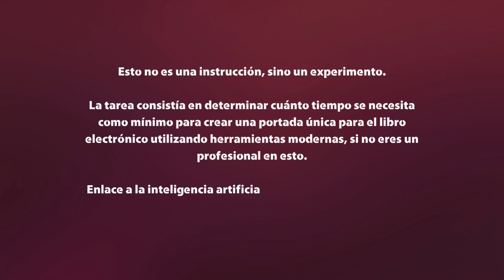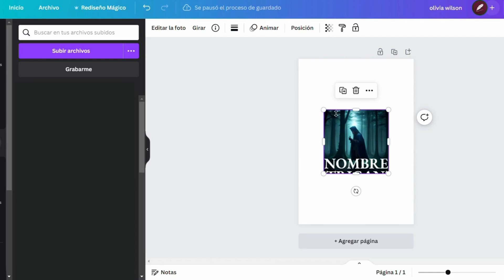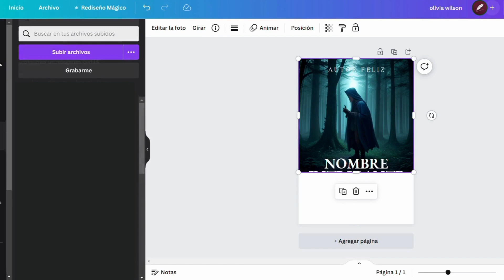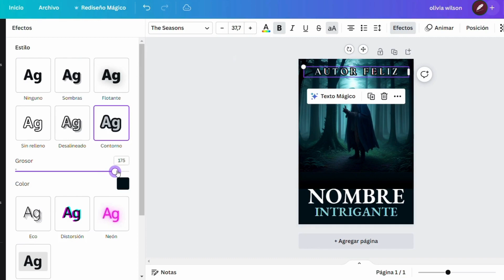Creación de la portada para el libro en 3 minutos / Huggingface +@canva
Cómo crear una portada para el libro en 3 minutos.

En la nueva lección de la Escuela Booknet, hablaremos sobre esto y compartiremos consejos útiles de cómo usar la inteligencia artificial y Canva para crear una portada única. Recomendamos ver este video a todos los autores de Booknet. ⬇️⬇️⬇️

📌 En las lecciones de la Escuela de Booknet, tocamos varios temas y tratamos de hacerlos útiles e interesantes tanto para escritores principiantes como para profesionales. Estamos seguros de que este conocimiento ayudará a promocionar mejor los libros en Booknet y a conseguir más lectores.